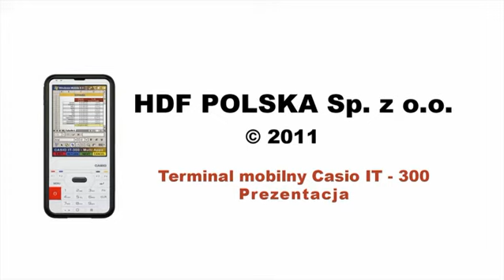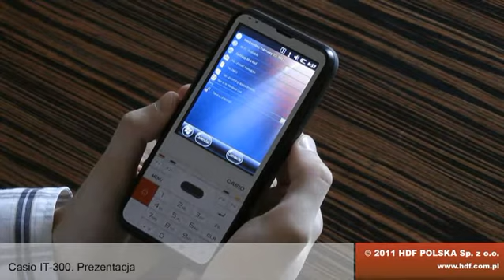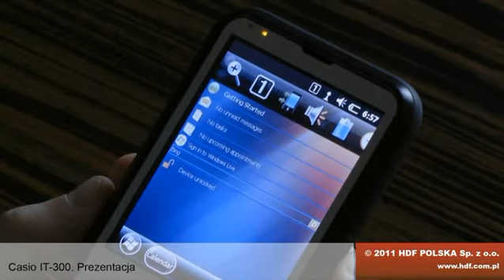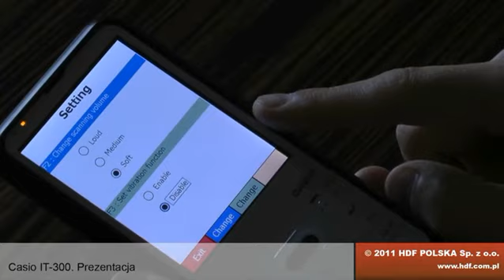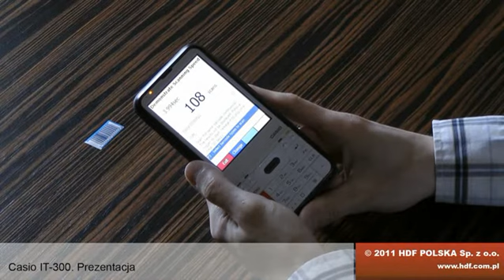BARCODE TERMINAL | TERMINAL KODÓW KRESKOWYCH Casio IT-300 | HDF Software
IT-300, kolejna nowość w ofercie terminali mobilnych Casio. Urządzenie lekkie, poręczne (płaskie), a przy tym eleganckie, lecz mimo to oferujące możliwość odczytu kodów kreskowych 1D nie tylko na terenie sklepu bądź ośrodka opieki zdrowotnej, ale także w trudniejszych warunkach pracy magazyniera lub mobilnego serwisanta.